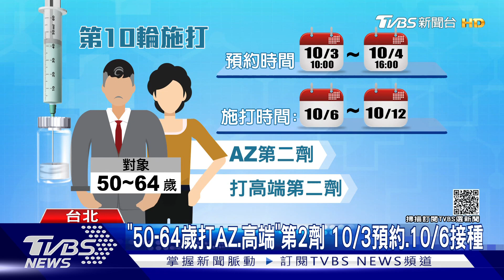吃緊! BNT晚到 全台30萬學生延期打 恐撞段考｜TVBS新聞